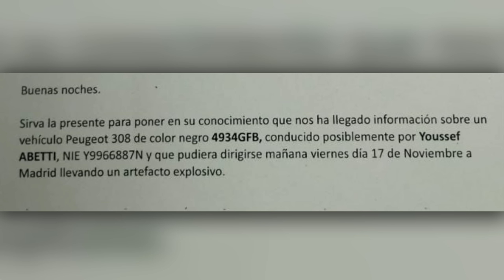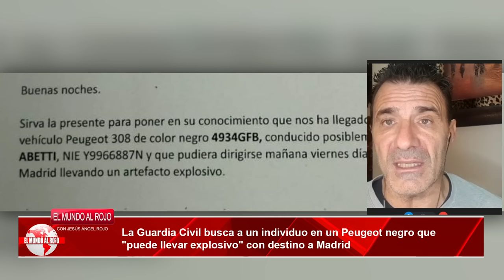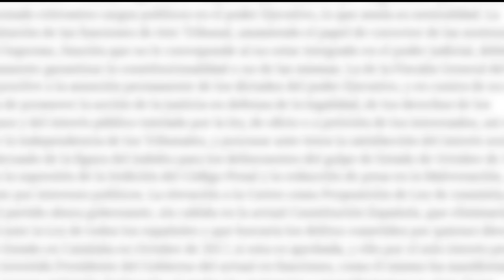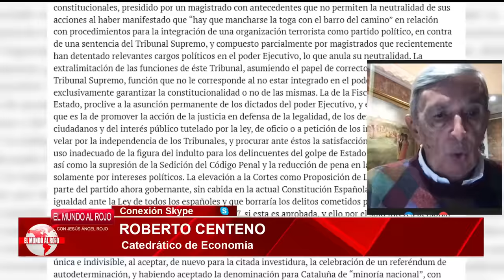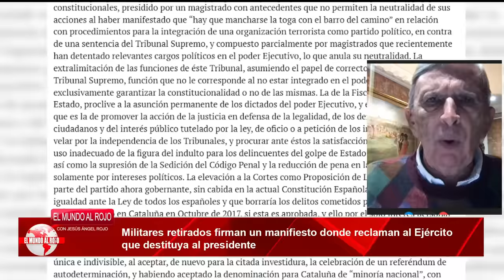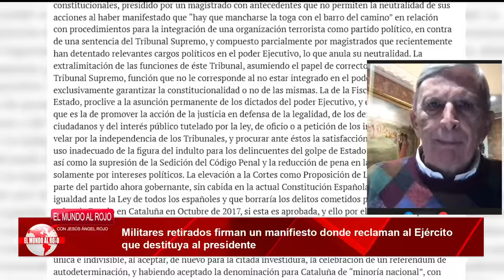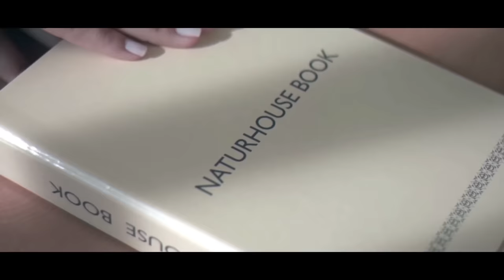💥¡BRUTAL!💥 MILITARES firman un manifiesto donde reclaman al Ejército que destituya a SÁNCHEZ💥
Un manifiesto, publicado por la AME, ha sido firmado por, al menos, cincuenta retirados de alto rango en el ejército. En dicho manifiesto, se solicita a los miembros en servicio activo de las Fuerzas Armadas que destituyan al presidente del Gobierno, Pedro Sánchez, y que se lleven a cabo nuevas elecciones generales. El texto, que se dio a conocer ayer -el día de la investidura-, oculta la identidad de los firmantes.

El manifiesto, promovido por  InfoLibre, los exsoldados retirados, quienes se manifiestan "inquietos por el futuro de España", denuncian el "hostigamiento al Estado de Derecho al ocupar el poder Ejecutivo la mayoría de los órganos judiciales", lo cual "invalida la autonomía del poder judicial y la división de poderes".

En el texto difundido, se realiza una particular revisión por parte de los militares a la situación actual del país. Desde su perspectiva, la actual conformación del Tribunal Constitucional no posee "imparcialidad", dado que existen jueces que han ocupado "recientemente" importantes cargos políticos en el Gobierno. "La sobrepasada actuación de este tribunal, asumiendo la función correctora de las sentencias del Tribunal Supremo, función que no le corresponde al no formar parte del poder judicial". En relación a su presidente, Cándido Conde-Pumpido, mencionan que "tiene antecedentes que no garantizan la imparcialidad de sus acciones".Canal oficial de DISTRITOTV  en YouTube. DISTRITO TV es una televisión en español del grupo de comunicación EL DISTRITO